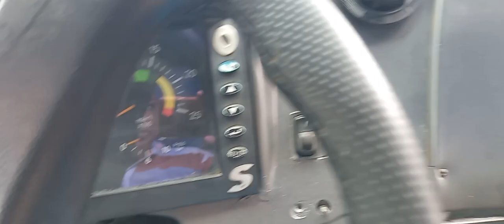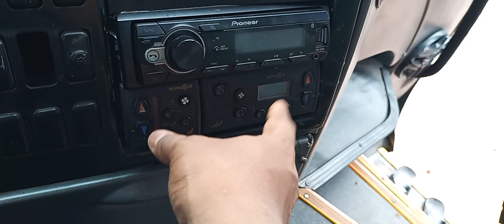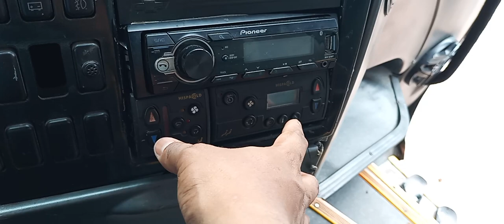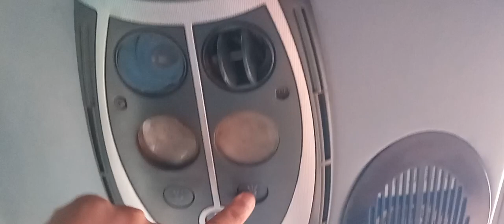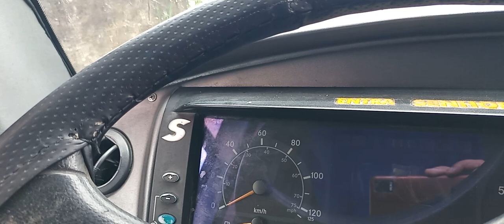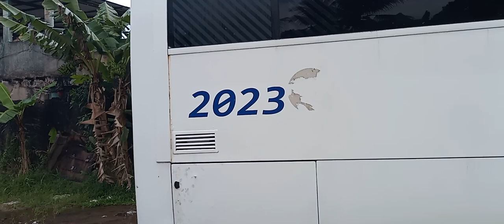IRIZAR Century 370 O500 RS